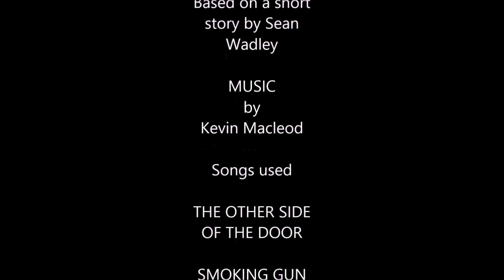THE GAME by SWW Productions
Short experiment film

Edward Mindcroft is trapped inside a computer game that exists within peoples minds and must find a way to escape!